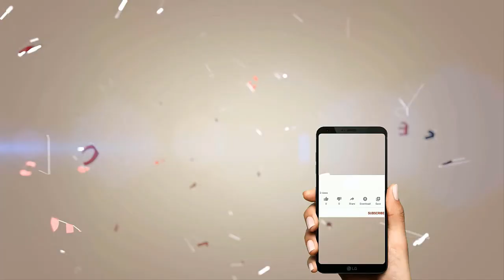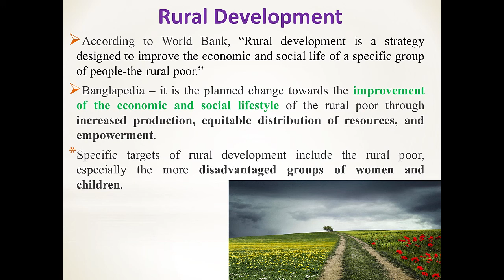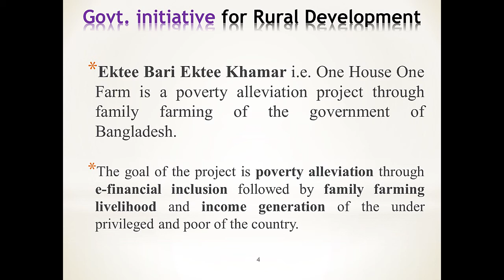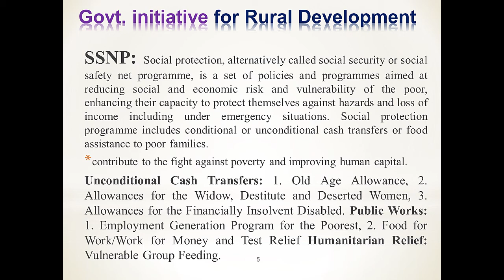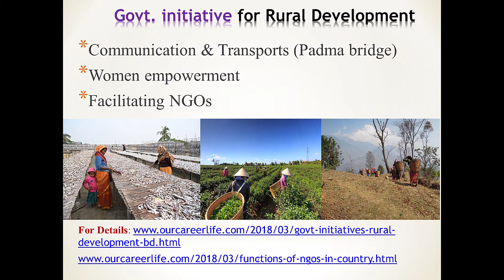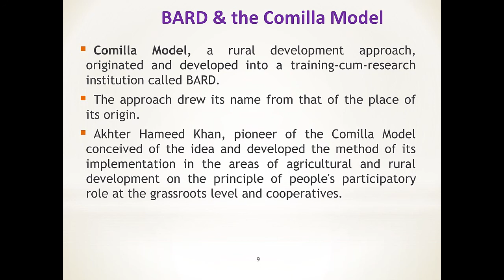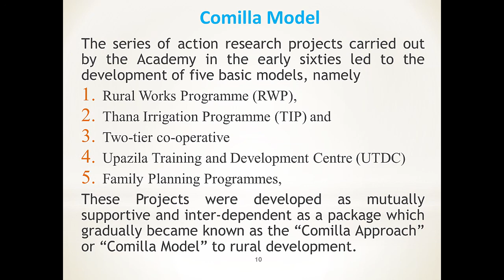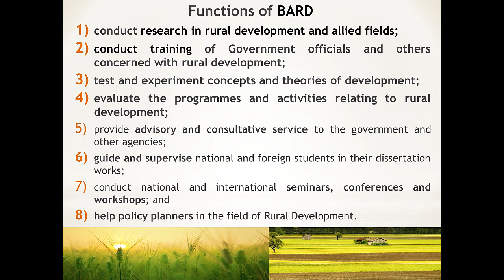Functions of the Govt & BARD in Agriculture and Rural Development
The Roles of Govt and BARD in Agriculture and Rural Development,
Govt. initiatives (& BARD) for Agriculture and Rural Development (Bangla version) by Shoukot Ali

✔️ for more materials on Bangladesh Studies course (All Materials of Bangladesh Studies and Emergence of Bangladesh Courses)

✅    Correct (auto) your English Grammar (Free!) to anything!

 Shoukot Ali is a lecturer at the Department of Development Studies at Daffodil International University. He completed his MSS (Masters of Social Science) and BSS (Bachelor of Social Science) at Dhaka University from the Department of Public Administration.